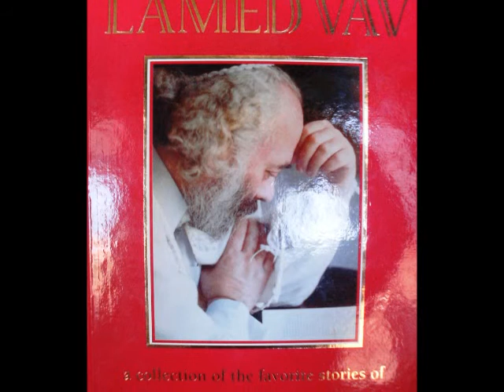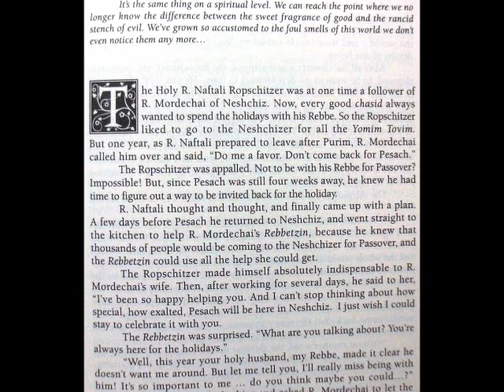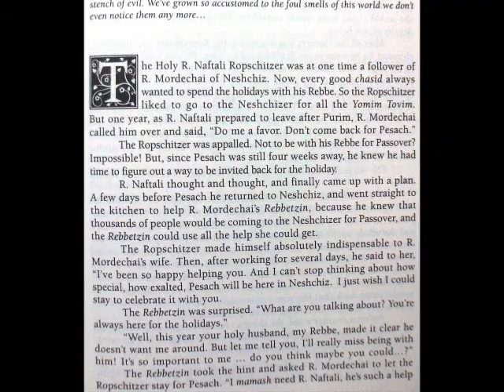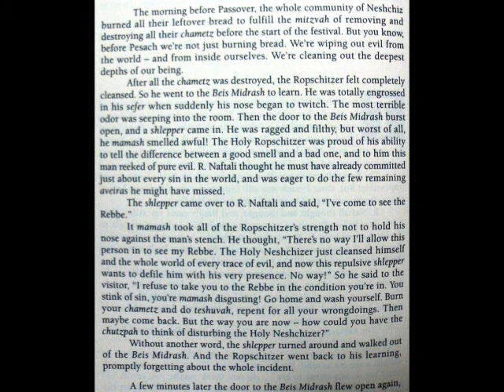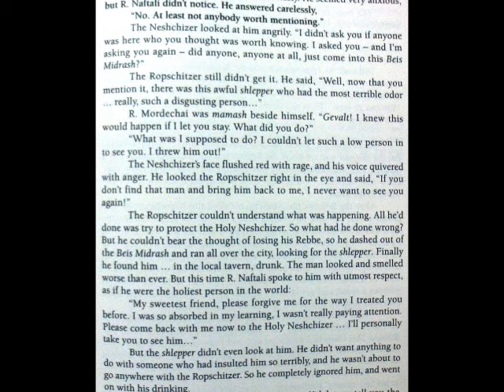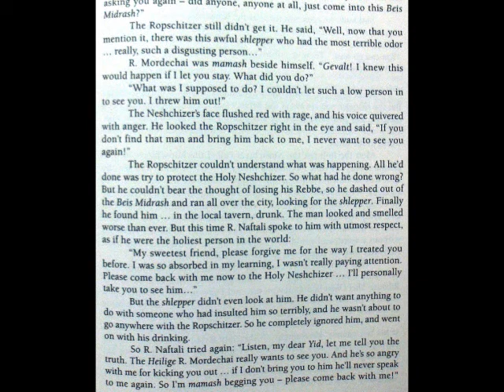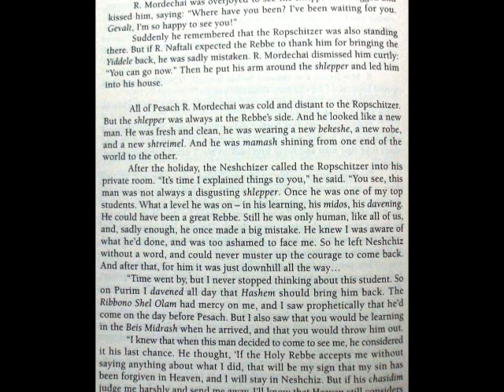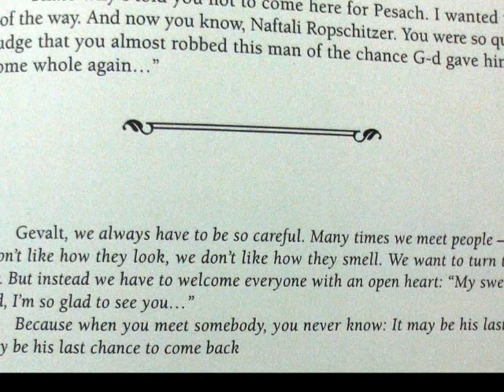Lamed Vav - The Last Chance - Rav Shlomo Carlebach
Story 3
... read by Pesach Steinberg